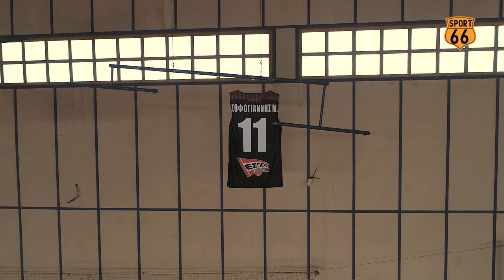"On Fire" με τον Ρήγα Παπαργυρόπουλο | Sport66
6ο βίντεο της σειράς "On Fire" και αυτή την φορά καλεσμένος μας ένας "πύργος", όπως λέγεται στην μπασκετική ορολογία, ο Ρήγας Παπαργυρόπουλος. Απολαύστε!!!
Ο Δρόμος της Αθλητικής Ενημέρωσης και όχι μόνο...